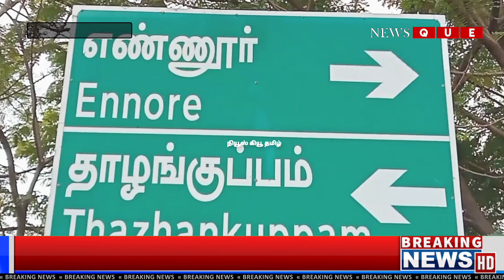CHENNAI | ஆயில் கழிவுகளால் மீனவர்கள் பாதிப்பு, அமைச்சர் நேரில் ஆய்வு